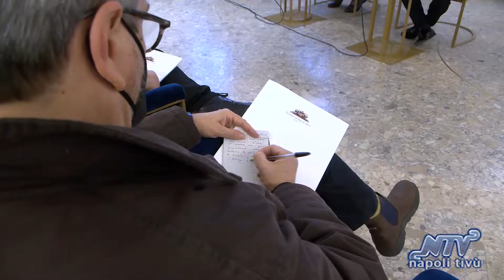PRESENTAZIONE " BALLET FOR PEACE AL TEATRO SAN CARLO "